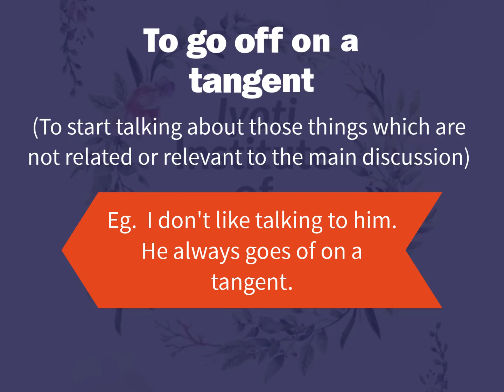Go off on a tangent